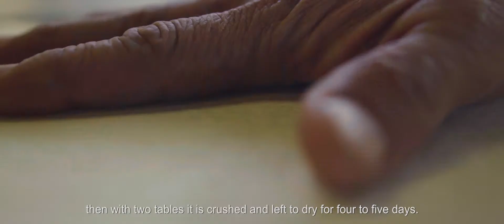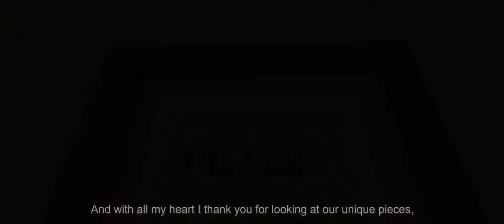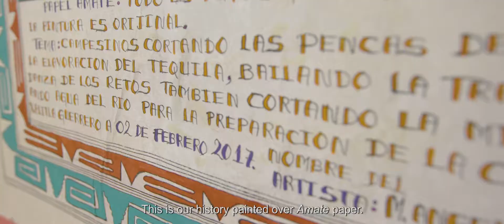Artesanos Mexicanos : Ep. 4 Papel Amate